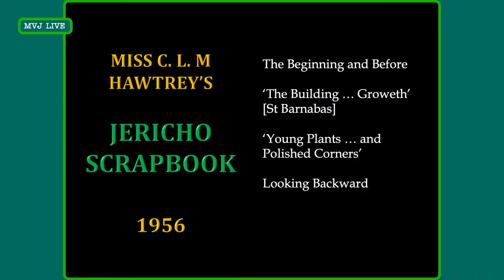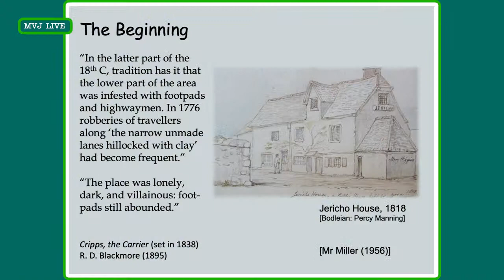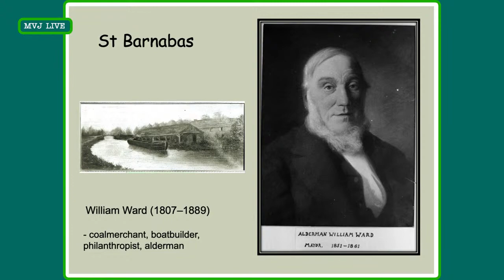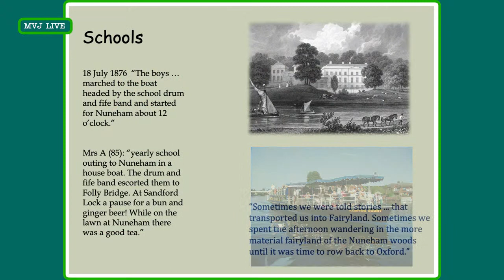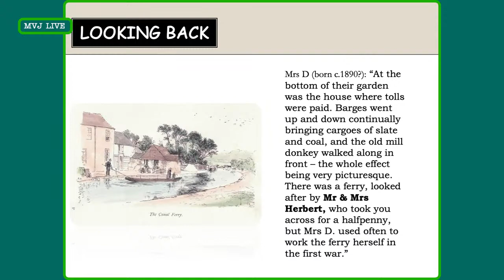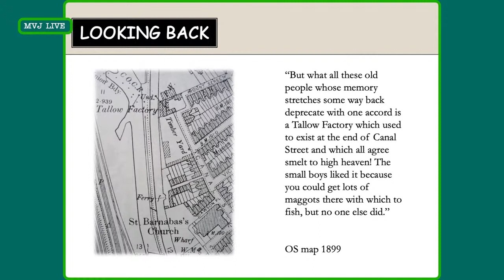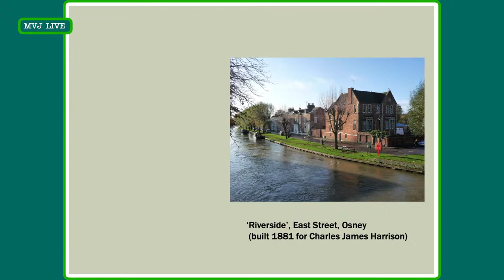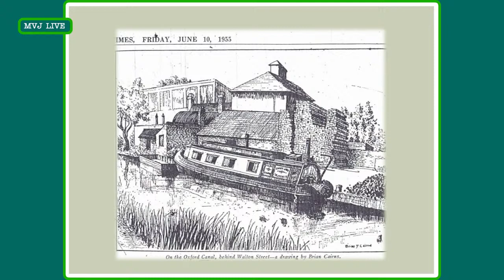My Virtual Jericho | A Slice of Jericho History with Mark Davies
*** WATCH HERE LIVE - WED 4 NOVEMBER @ 5:30PM ***